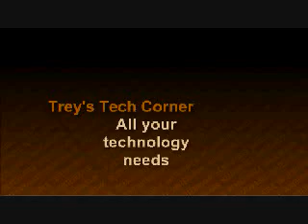Treys Tech Corner Intro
Yah I Made an intro for Robert but I just had to give myself something a little flashier